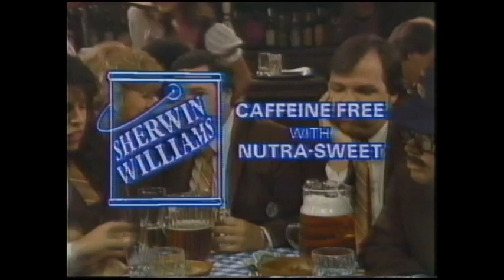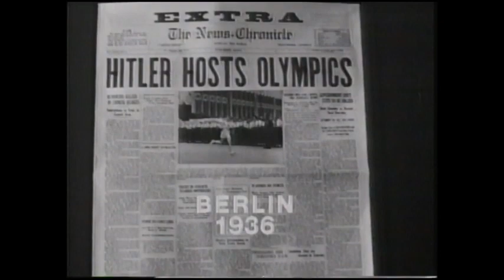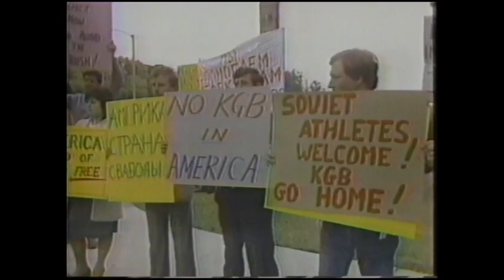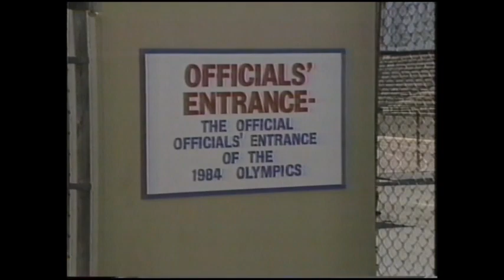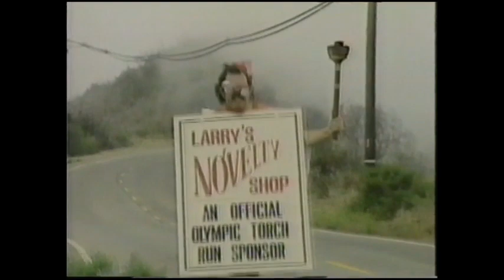Not Neccessarily The Olympics (1984) HBO Full Show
Special Episode of "Not Neccessarily The News" covering the 1984 Olympics.